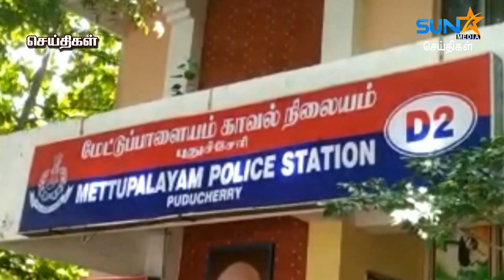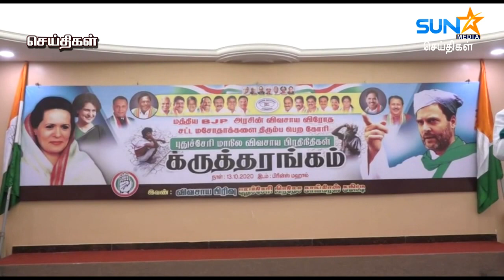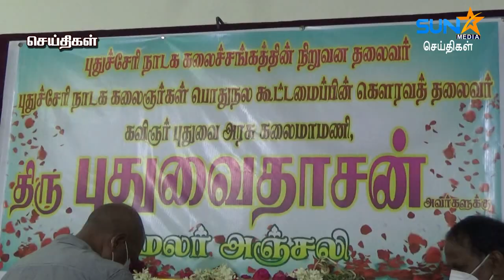14 - 10 - 2020 Sun Star Media News Pondicherry